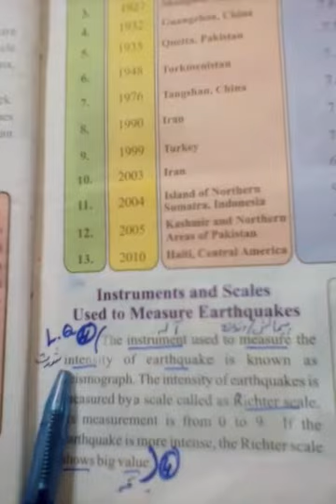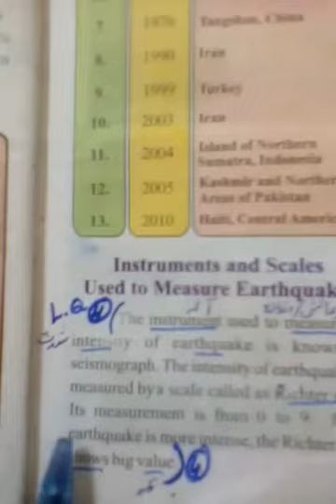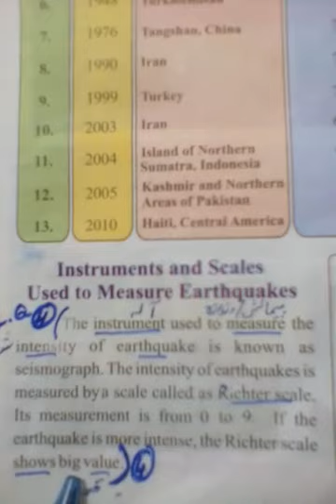Geography Class 7th lecture#4